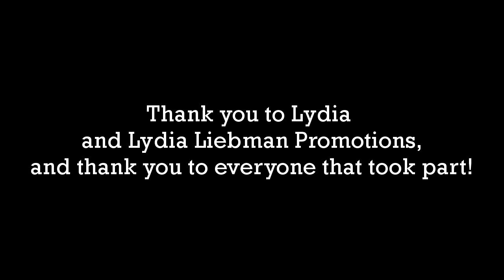Promoting Your Music, with Lydia Liebman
Universal Musicians Cooperative presents, Promoting Your Music

This is the second in our series of webinar discussions that focuses on different topics that pertain to the lives of musicians. In this webisode we heard from, and had a discussion with, publicist/promoter Lydia Liebman. Lydia began Lydia Liebman Promotions ten years ago. She has, past and present, an incredible clientele list of musicians that she has worked with, including Mehmet Ali Sanlikol, Dave Liebman, Julian Shore, Tomoko Omura, The Brecker Brothers, Michael Olatuja, Carolina Calvache, Andy Milne, Jonathon Barber, Laila Biali, Sam Hirsh, Aubrey Johnson, Thana Alexa, Lakecia Benjamin, Ralph Peterson, Orrin Evans, Brian Lynch, Emma Frank, Wallace Roney, and many others.

Thank you to Lydia Liebman, and to everyone that joined us and took part!